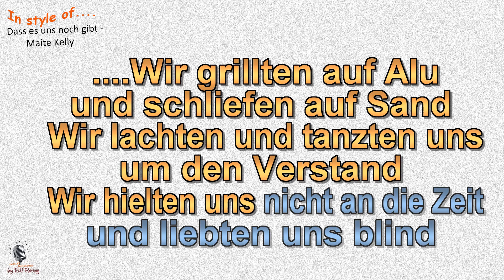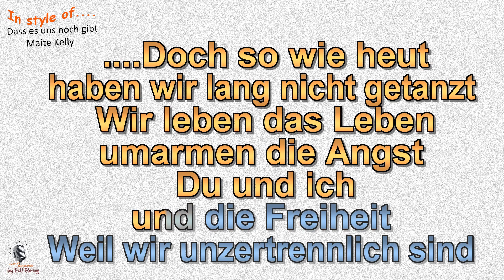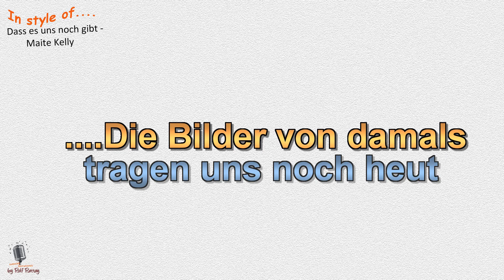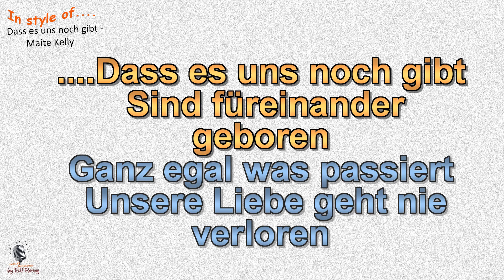Maite Kelly - Dass es uns noch gibt - Cover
Im Stil von Maite Kelly - Dass es uns noch gibt - Cover by rolf rattay